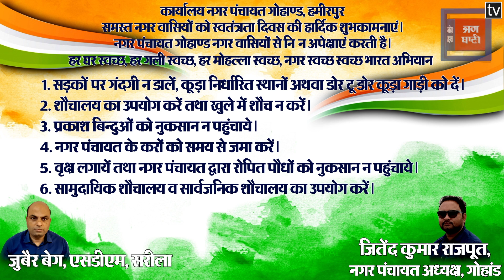बुक्कल नवाब ने महिलाओं और पुरूषों के साथ गायों को बांधी राखी, लिया रक्षा का संकल्प